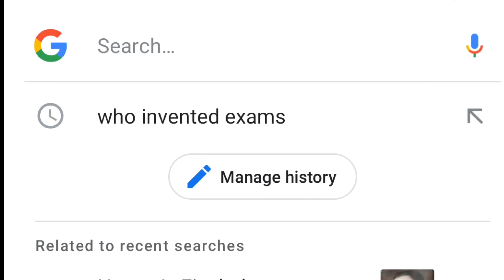The boys X exams | Edit video | The boys song edit | [4K]